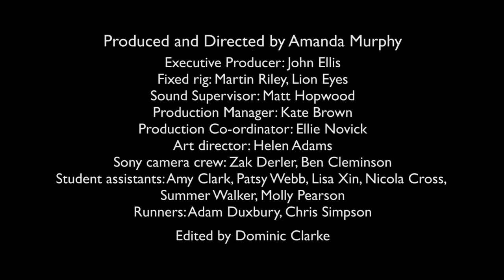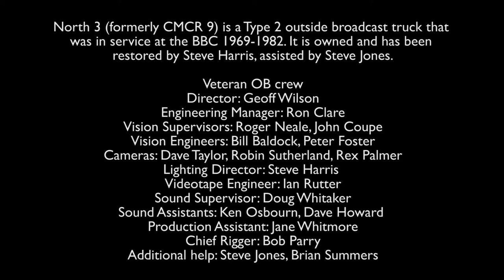outsidebroadcast sound demonstration bitesize1